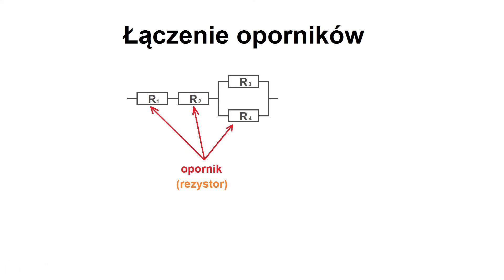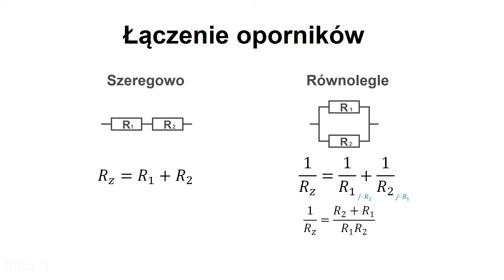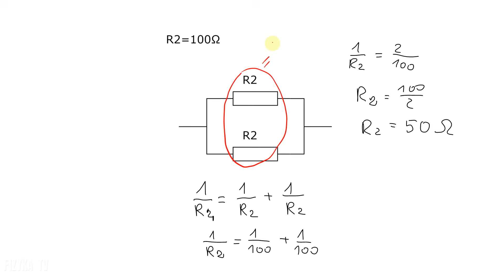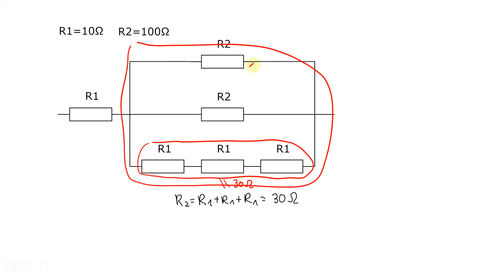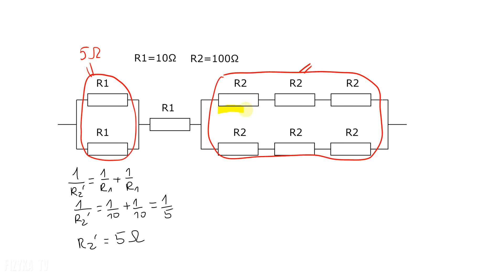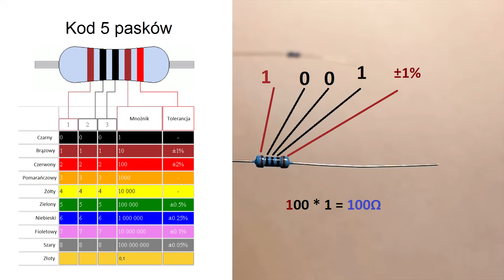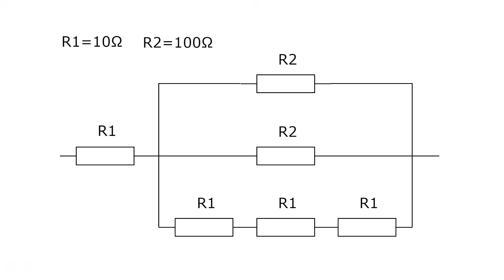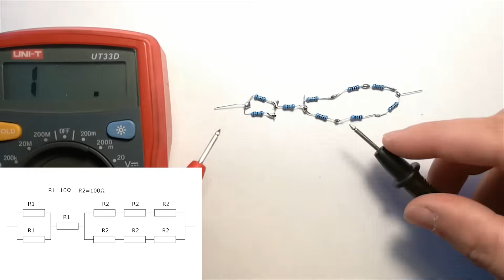Opór zastępczy - połączenie szeregowe i równoległe. Przykłady obliczeń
Opór zastępczy. Połączenie szeregowe i równoległe.
Przykłady obliczeń oporu zastępczego.
Jeśli zastanawiasz się, jak liczyć opór zastępczy oporników, to ten filmik jest dla Ciebie! Zapraszam do obejrzenia filmiku, w którym wyjaśniam teorię łączenia oporników szeregowo i równolegle. Dzięki temu filmowi zrozumiesz, jak obliczyć opór zastępczy w łatwy sposób. Teoria jest poparta praktycznymi zadaniami obliczeniowymi, dzięki czemu będziesz miał możliwość sprawdzenia nowo nabytych umiejętności. Nauka fizyki nie musi być trudna! Odkryj, jak łatwo liczyć opór zastępczy oporników. Przyłącz się do tysięcy zadowolonych widzów, którzy dzięki temu filmikowi odkryli tajniki tej fascynującej dziedziny.

Chapters:
00:00 Szeregowe i równoległe
01:55 Przykłady praktyczne
11:45 Rzeczywiste połączenia